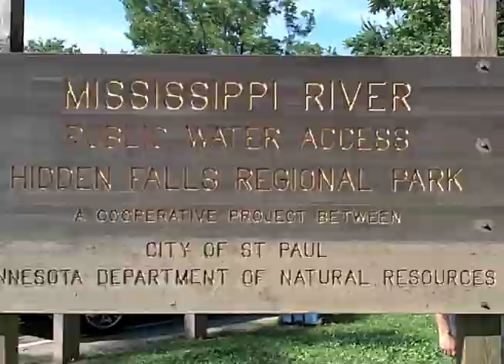MeyerCanoeTripTrailer.mov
A preview of our family's trip on the Mississippi on the HOTTEST day of the summer.